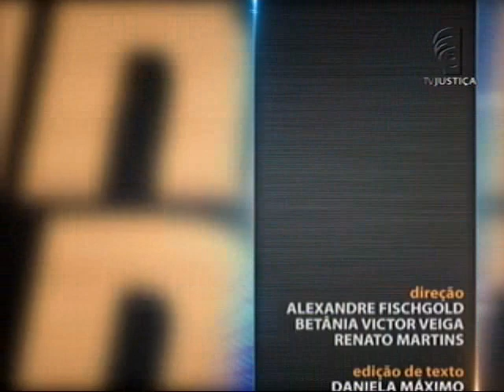Novo Código de Processo Civil - aula 3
O novo Código de Processo Civil, sancionado neste ano, trouxe inúmeras novidades. O código foi resultado de debate de cinco anos entre juristas e envolveu várias audiências públicas. Leia a íntegra da sinopse